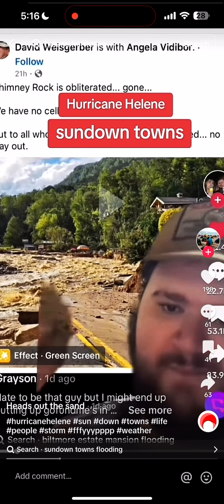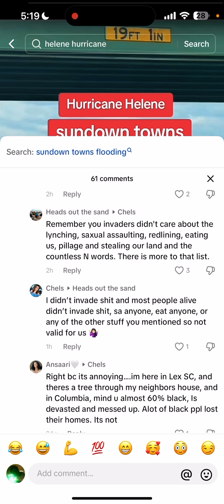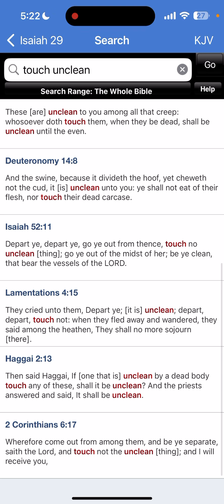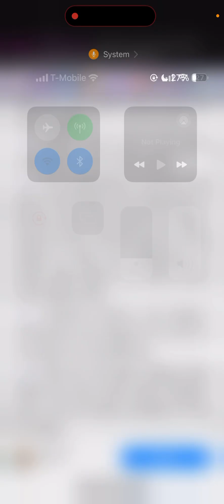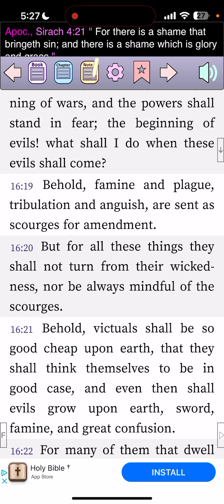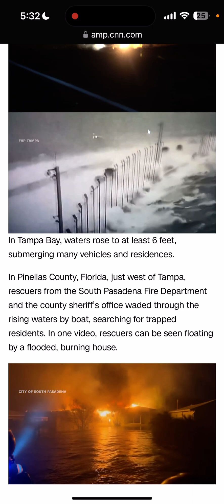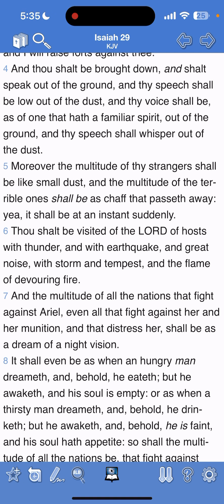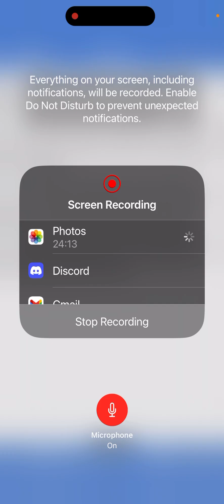Helene Hit Sundown Towns?